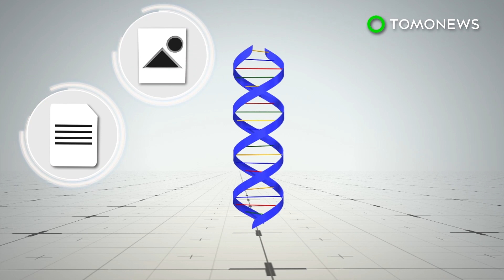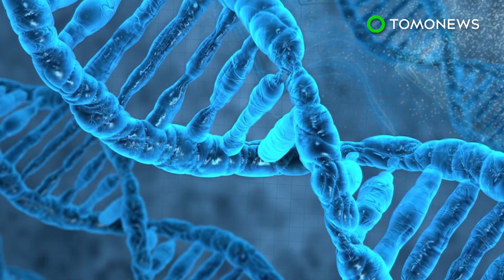DNA sebagai tempat penyimpanan data - Proyek ambisius Microsoft - Tomonews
Microsoft berencana untuk menggunakan DNA sebagai penyimpanan data.

Masa depan penyimpanan data.

Kemanusiaan memproduksi data pada kecepatan yang eksponensial, mendorong para ilmuwan untuk mencari sistem penyimpanan yang dapat mengikuti.

Data umumnya Diarsipkan menggunakan pita magnetik, yang dapat menampung hingga satu terabyte per gulung hingga 30 tahun. Tetapi kemampuan penyimpanan konvensional mungkin tidak akan cukup dalam jangka waktu yang lama.

Microsoft sekarang ingin menggunakan DNA sebagai sarana untuk menyimpan data. DNA lebih padat, dan dapat menahan triliunan byte informasi dalam satu kubik milimeter.

Dalam proyek demonstrasi pada tahun 2016, perusahaan berhasil mengkodekan 100 sastra klasik, atau kira-kira 200 megabyte data ke empat basis DNA.

Tetapi dengan teknologi masih dalam tahap awal, mengubah bit digital ke kode DNA masih sangat lambat dan mahal.

Microsoft bertujuan untuk memiliki sistem penyimpanan DNA untuk setidaknya satu aplikasi dalam tiga tahun. Bagaimanapun, akhir dari proyek ambisius ini adalah untuk membuat DNA menjadi tempat pengarsipan data yang populer.